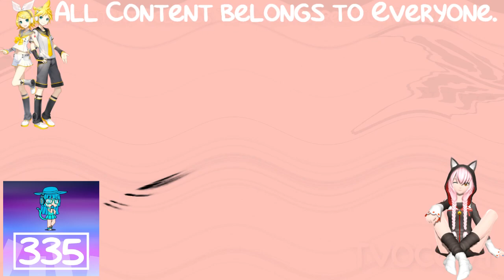IRC AVC (2002) Effects Round 4 vs TVOC609, ETVS705, CH and Everyone (4/25)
I can't make DM3 on Vegas Pro 18.